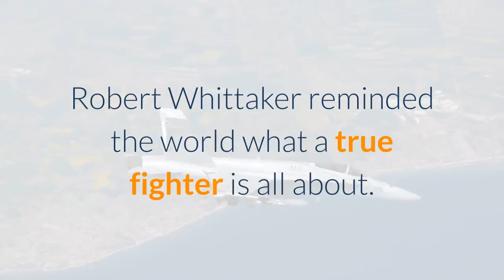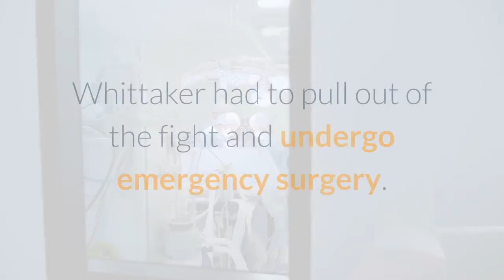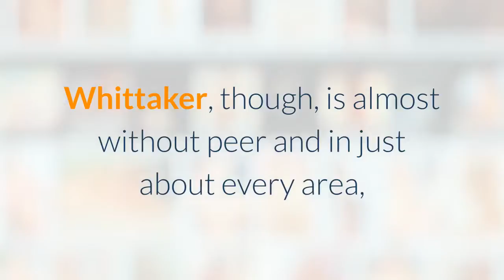Robert Whittaker dominates Kelvin Gastelum makes strong case for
LAS VEGAS — On a night when a social media star knocked out a former MMA champion in a ridiculously one-sided fashion, Robert Whittaker reminded the world what a true fighter is all about. The former UFC middleweight champion put on a master class Saturday at Apex, beating Kelvin Gastelum in every area and scoring a dominating unanimous decision victory. Judges scored it 50-45 on all cards for Whittaker. Yahoo Sports also had it 50-45 for Whittaker. The win almost certainly sets up a rematch with Israel Adesanya for the middleweight title. Whittaker showed championship timber on Saturday, beating Gastelum with a variety of strikes. The fight was mostly contested on the feet, and Gastelum just couldn’t handle Whittaker’s variety of shots nor his accuracy. Whittaker was catching him with clean shots repeatedly, breaking through the guard with a straight right, and throwing just about every punch in the book. At one point in the third round, Whittaker baited Gastelum in, who fired a big right. Whittaker ducked under, stepped to the side and cracked Gastelum with a counter right that sent sweat and blood flying. LAS VEGAS, NEVADA - APRIL 17: (R-L) Robert Whittaker of Australia punches Kelvin Gastelum in a middleweight fight during the UFC Fight Night event at UFC APEX on April 17, 2021 in Las Vegas, Nevada. (Photo by Chris Unger/Zuffa LLC)Gastelum fought hard and kept attacking, but he wasn’t connecting nearly often enough despite bloodying Whittaker’s nose and mouth and causing his face to swell. The two were supposed to fight for the middleweight belt in Australia in 2019, but on the morning of the fight, Whittaker had to pull out of the fight and undergo emergency surgery. Gastelum took this fight as a replacement on about a month’s notice when Paulo Costa was ill and pulled out of the bout. It gave the UFC a solid, entertaining and competitive main event as opposed to the spectacle on the opposite site of the country where Jake Paul knocked out former UFC star and Bellator and ONE welterweight champion Ben Askren in the first. Whittaker and Gastelum kept a high pace and showed why they’re considered at the top of their games. Whittaker, though, is almost without peer and in just about every area, he was a little bit better than the eighth-ranked Gastelum. The two embraced and shared friendly words after the battle that should send Whittaker into a rematch for the middleweight belt with Adesanya. Adesanya knocked out Whittaker in 2019 to win the title. More from Yahoo Sports:Angry Yankees fans throw baseballs on fieldIole: Can Ben Askren stop Jake Paul hype? Joe Buck to guest host 'Jeopardy'Wings pull jerseys for not aligning with diversity efforts